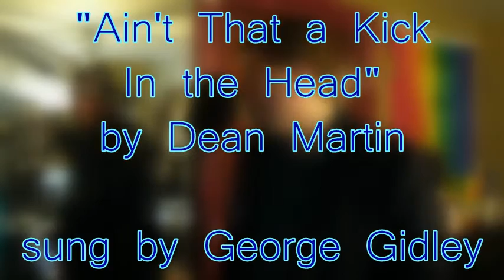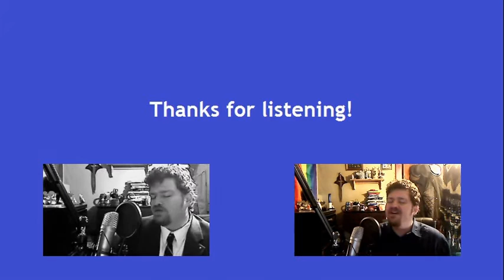Dean Martin - Ain't That A Kick In The Head - *Cover*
This is probably my all-time favorite crooner song. I don't even remember where I first heard it, but it's one that gets stuck in my head frequently. So of course I HAD to record a cover of it! Hope you guys like my rendition!

Vocals are me, George Gidley
Karaoke track from YouTube.